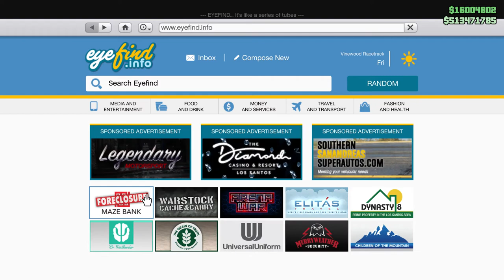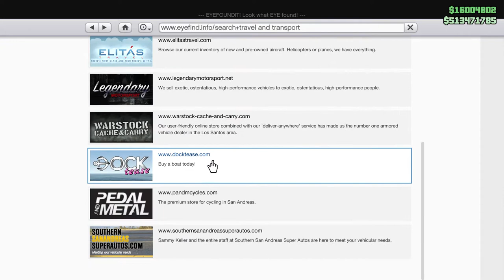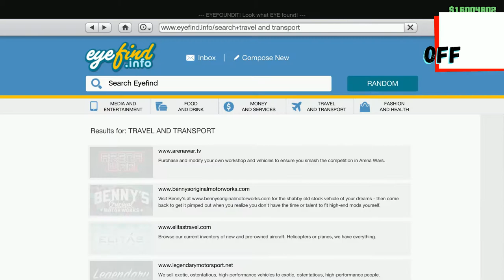youtube video #-C-ro6xZDIg